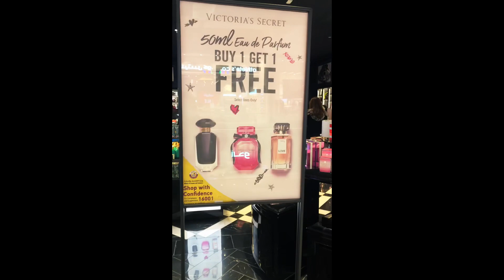فلوج عروض فيكتوريا سيكريت فالبلاك فرايداي ٢٠١٨/ 2018Victoria’s Secret offers on Black Friday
ععروض البلاك فرايداي
عروض الجمعة البيضاء
عروض فيكتوريا سيكريت فالبلاك فرايداي